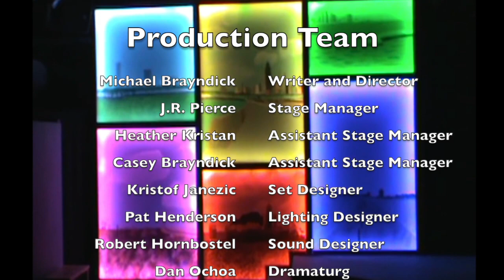Lives Of The Zebra Finch (Video of Stage Production)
Enjoy a full-length dramatic comedy set in the Montrose Harbor area of Chicago.  Marla Harrison doesn’t know what to do when the childhood friend, who almost married her husband, moves back to Chicago.  Carl Harrison, a scientist connected to a study of the mating habits of the Zebra Finch, discovers that a failed engagement can cause havoc long after it has ended.   John Martin, a software engineer, learns that trying to emulate the past romantic entanglements of others multiplies your problems in the future.   And Sarah Martin, a real estate agent who couldn’t marry the man of her dreams, has to live with the one now sleeping next to her who seems to dream mostly of robots.  The children of these two couples, recent college graduates back at home, have their own plans that could make everyone reconsider the meaning of love.  Find out whether these three couples adapt new ways to feather the nest or decide it is best to flee the roost forever.   Lives of the Zebra Finch combines comedy with gentle pathos in an entertaining mix.